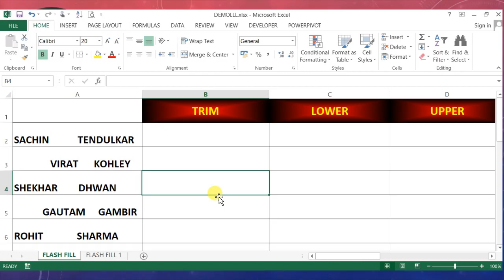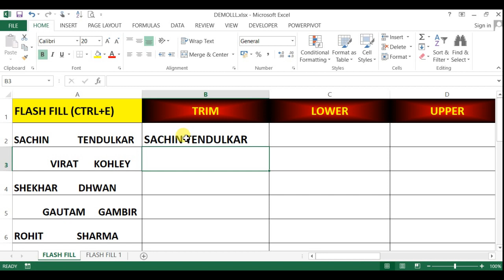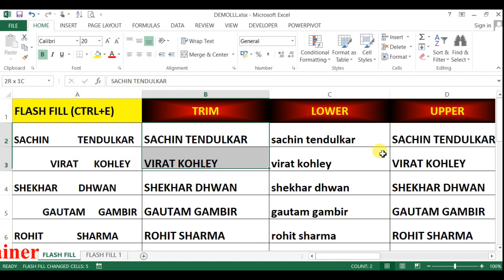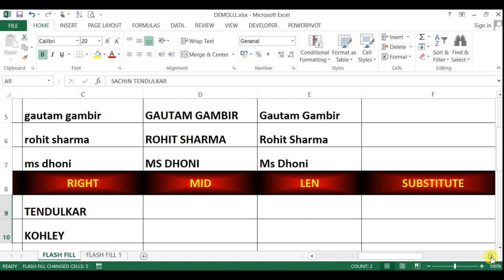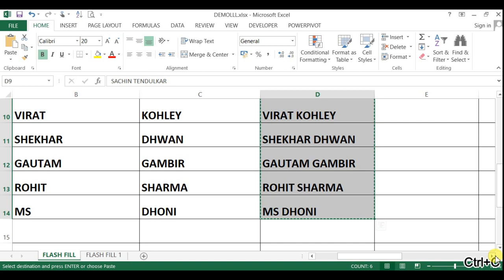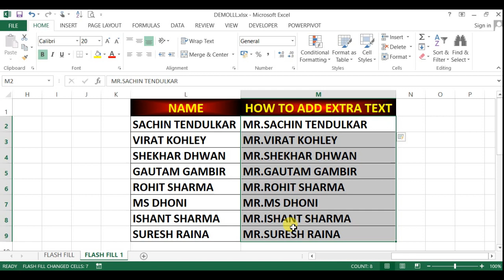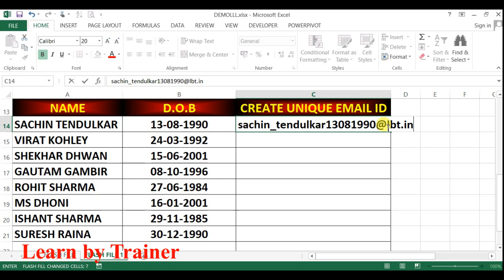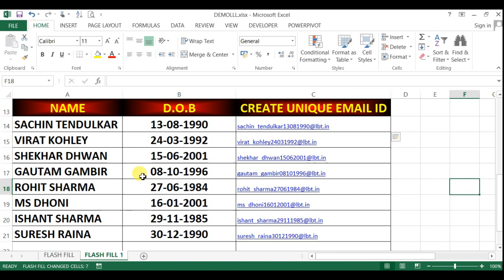flash fill in excel | how to use flash fill in excel | 100 % Magical Function | learn by trainer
flash fill in excel | how to use flash fill in excel | 100 % Magical Function | learn by trainer how to use flash fill in excel
1) how to use flash fill instead of text function
2) how to reverse the text
3) how to add extra text